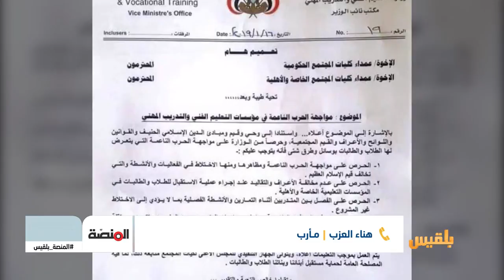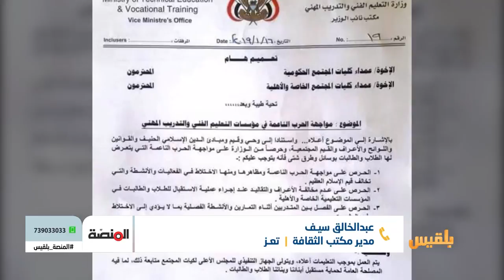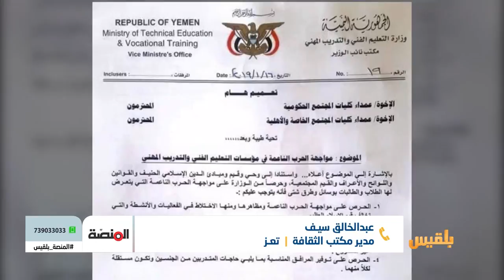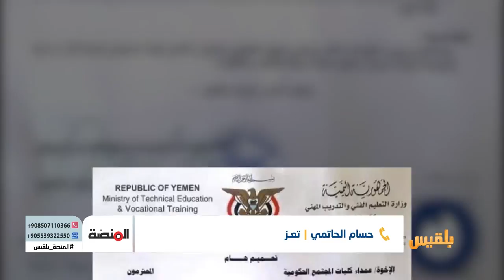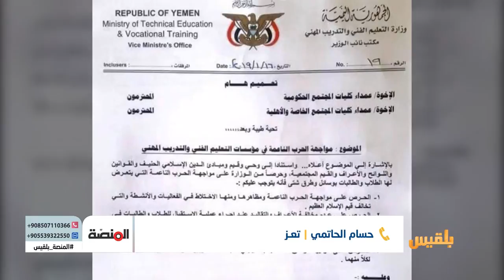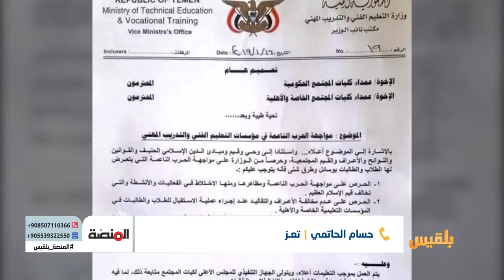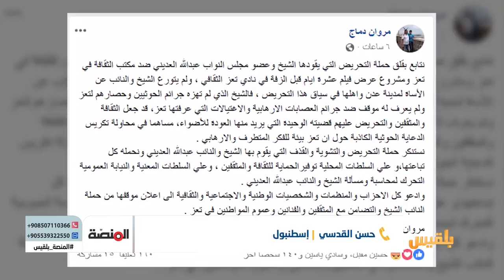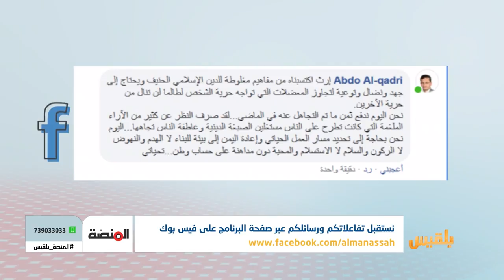المنصة | التضييق على الحياة العامة والحريات في اليمن | تقديم: سامي السامعي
تتعرض حياة اليمنيين في كافة مناطق البلاد لحصار شامل، يتوزع ما بين حصار اقتصادي وعسكري ومعيشي.
وتزداد وتيرة الحصار يوما بعد آخر، وتأخذ أشكالاً مختلفة، في ظل تعرض حياة اليمنيين العامة وحرياتهم الخاصة لطرق عدة من التضييق، حيث ترك القائمون على أمور البلاد البحث عن حلول تساهم في إخراج المواطنين من أزماتهم التي يعيشونها، ولجأوا الى فرض قيود أخرى عليهم